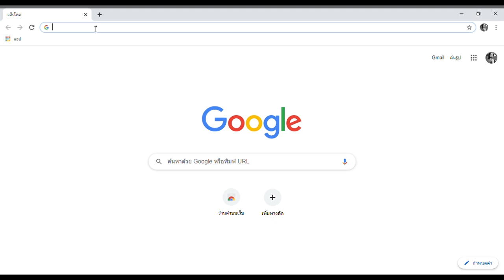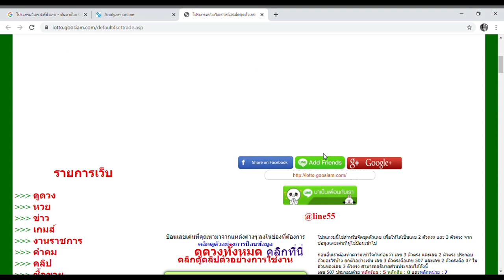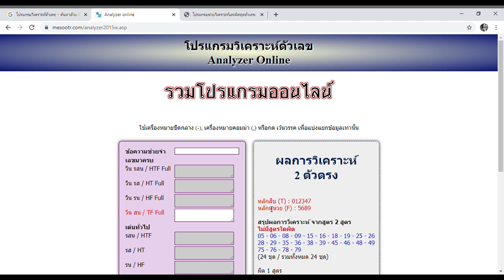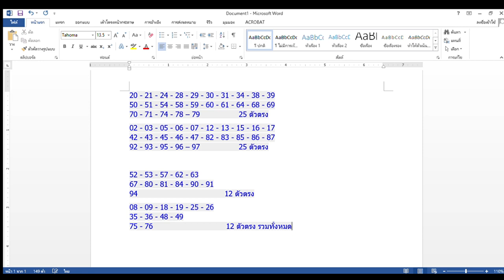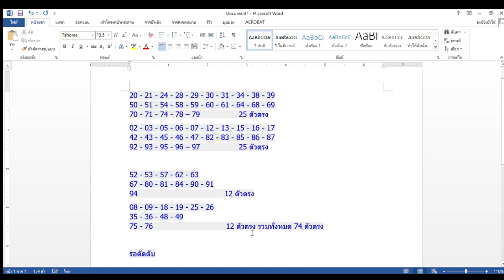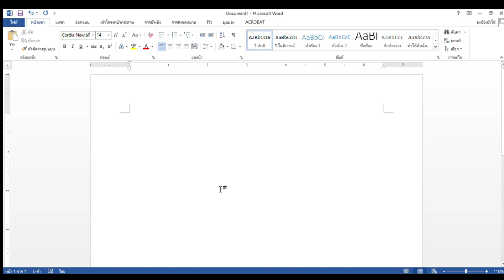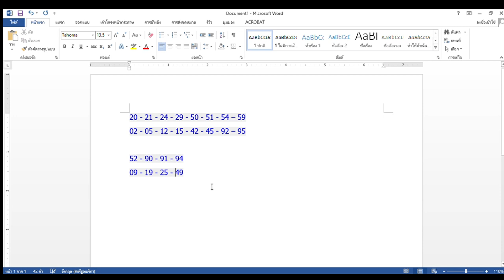วิธีคิด2ตัวบน จากสูตร MALIK